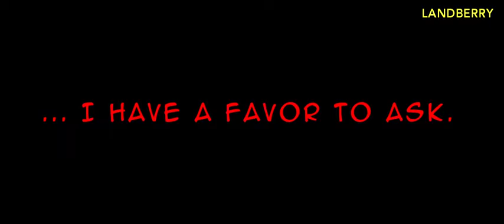One Punch Man | Saitama Insane Fight on JUPITER